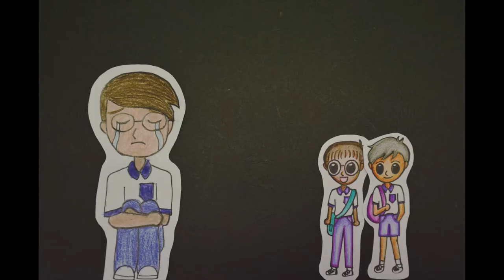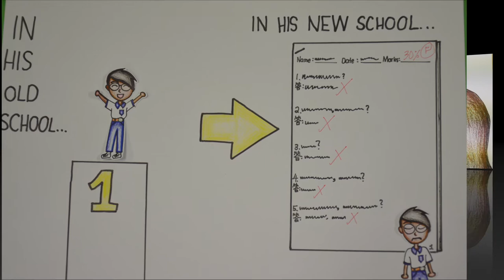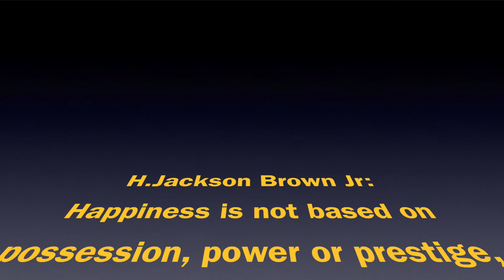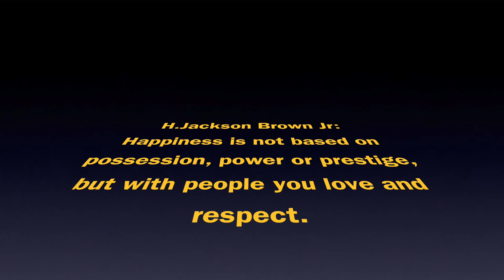Ahman [2019] by SJK Chung Hua No.3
An animation for Digital Storytelling Animation Competition 2019 (Sarawak)

**We do not own the soundtrack in this animation**
1. Touch by Mattia Cupelli